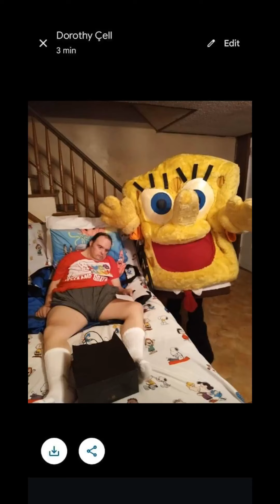Joseph (Joey) Maccagnano Tribute: Rest In Peace 🕊️💐😇👼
This Is A Photo Slideshow Tribute Of Joseph (Joey) Maccagnano. Joey Maccagnano Was A Good Friend To My Brother Anthony Cartrette For Years. Rest In Peace, Joseph (Joey) Maccagnano. You Will Be Missed.